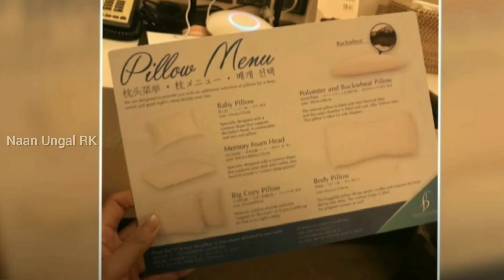உலகின் ஒரே 7 நட்சத்திர ஹோட்டலின் ரூம் 17.75 லட்சம்Burj Al Arab Hotel 7Star hotel...!!!